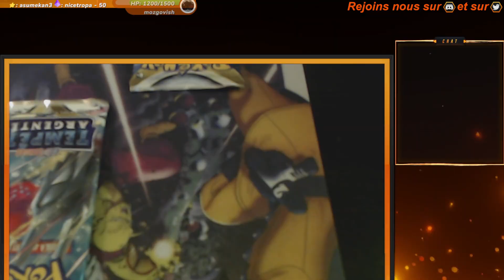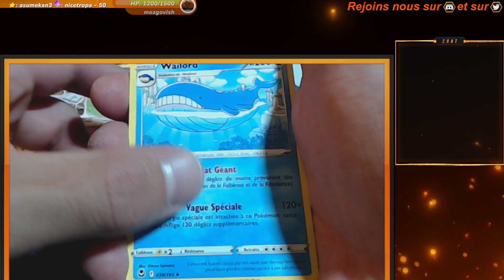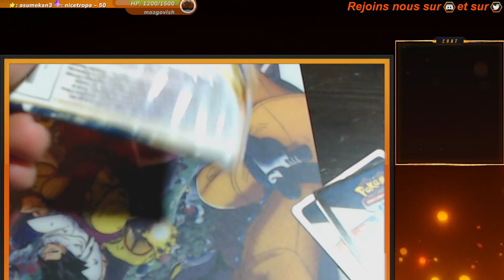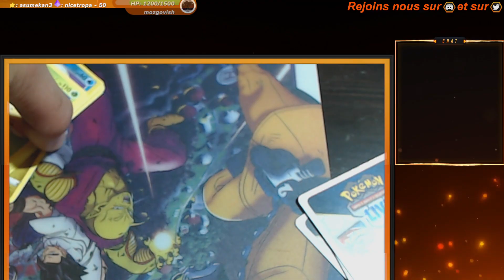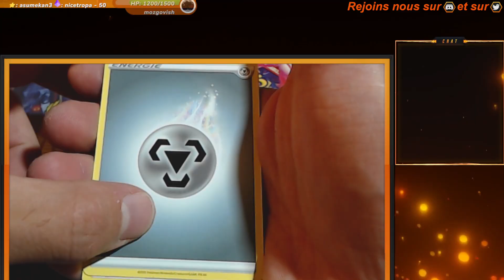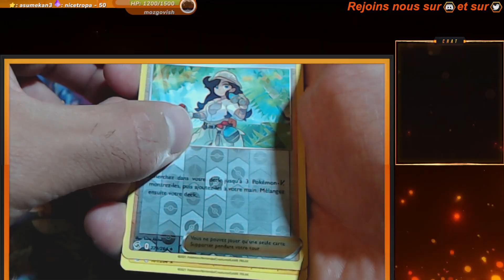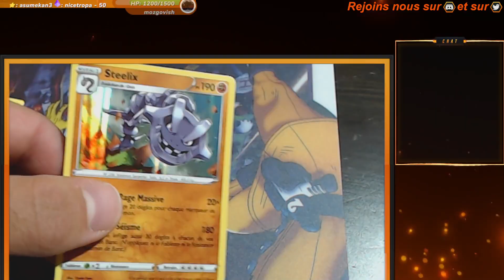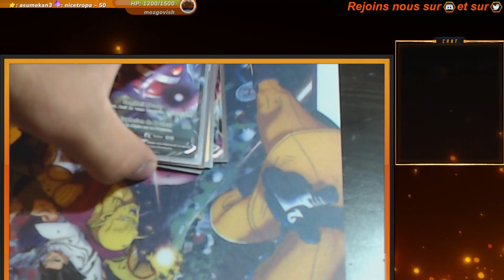[Rediff] Ouverture booster trouvé dans un coin paumé Poing fusion/ tempêtre argenté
22 booster loul j'espère vous kiffez le set up de fou (faut vraiment que j'améliore ça ) -- Watch live